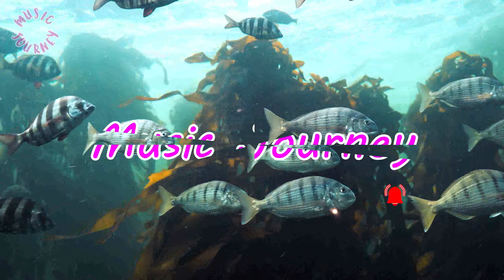Brooklyn and the Bridge ( HipHopRap - Dark | Audio Library - Free Music | Free 4K Video HD )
This channel loves to provide No Copyright Music and 4K Ultra HD Royalty Free stock videos. We will upload amazing, stunning, relaxing, or unexpected places you didn't know they exist. You can download it for FREE and use it in your own videos.  👍👍👍

For youtube creators, it is a must to have the right background music in every video. All the copyright-free tracks can be used and monetized freely with no licensing needed on YouTube. 💖💖💖

beat music no copyright
vlog music
music journey
Instrumental
free to use music
free to use music background
no royalty music
no royalty music background